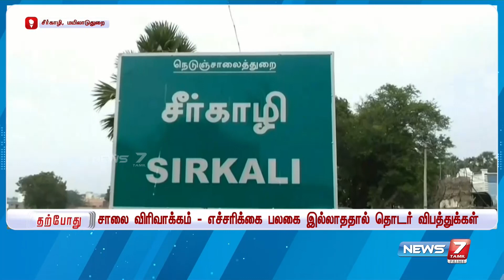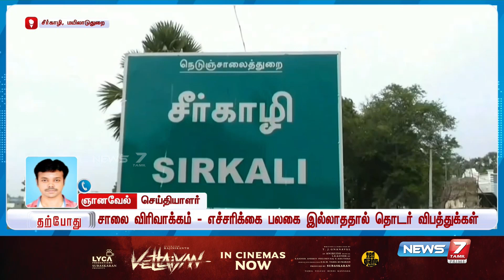எச்சரிக்கைப் பலகை இல்லாததால் ஏற்பட்ட தொடர் விபத்துக்கள்!